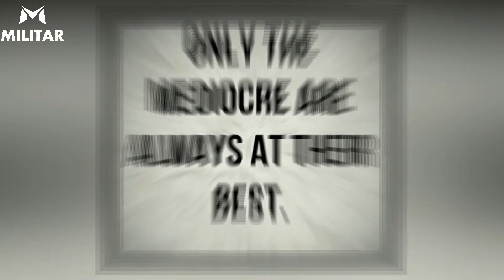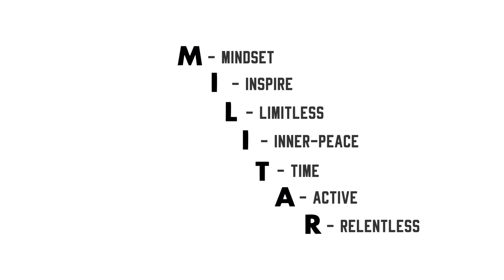Michael Chandler- Learn From Your Failures- MILITAR MINDSET (Motivational video)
Within this motivational and inspirational video, we go through how Michael Chandler was able to constantly bounce back from failures, never being deterred from attaining his ultimate goals.

The video is broken into 3 parts that Michael highlights and goes through in the video:

Be The Best You Can Be
Be Limitless
Learn From Your Failures

Be The Best You Can Be- Michael Chandler reinforces how we should always aim to be our best selves. Whatever we strive to do, we should give it our all, aiming for nothing less than our best.

Be Limitless - Similar to the previous section, Michael Chandler reiterates how we should always aim high. Be limitless. By being limitless Michael Chandler is able to reach his full potential and push the boundaries, we should do the same to see what we are truly capable of.

Learn From Your Failures - Michael Chandler has faced many failures throughout his life so far. He has never let them define him. Every time he fails he bounces back, learning from what was done wrong, in order to improve and comeback stronger each and every time.

Michael Chandler is the epitome of never giving up. Standing as one of the best mixed martial artists in the world. He has continued to work and work till he finally achieved his goals. Giving up isn't an option. This video provides motivation and inspiration for all chasing their own dreams.

Make sure to let us know who else you want us to make a motivational video of in the comments!